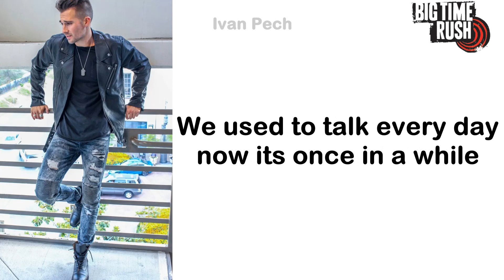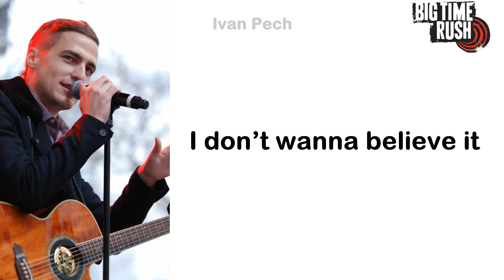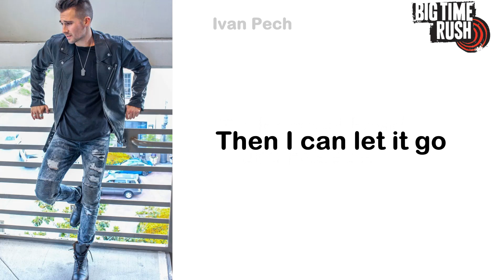Big Time Rush - Weekends (Lyrics Official)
"Weekends" by Big Time Rush - Available now